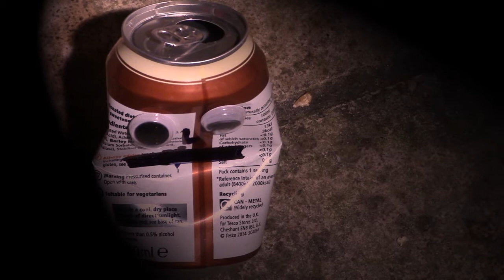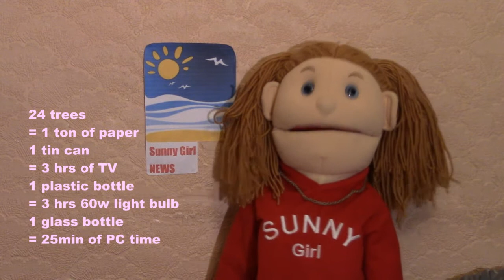'Rubbish News'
MAT Project
Topic: Litter in Llanelli.